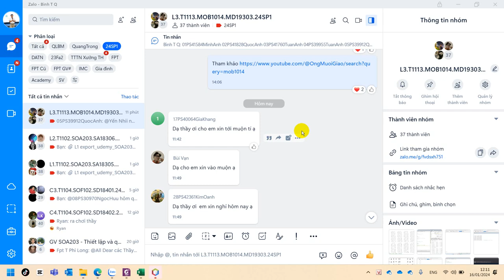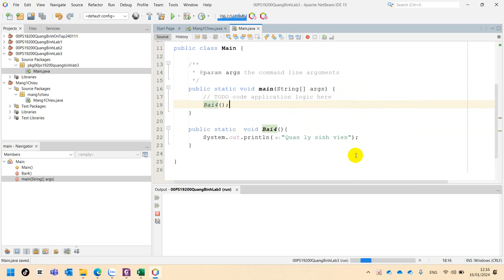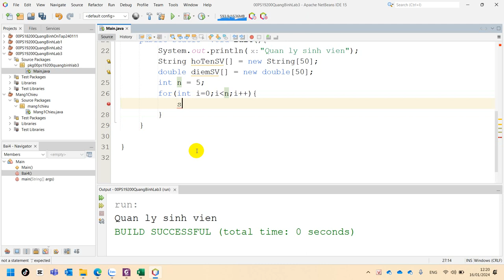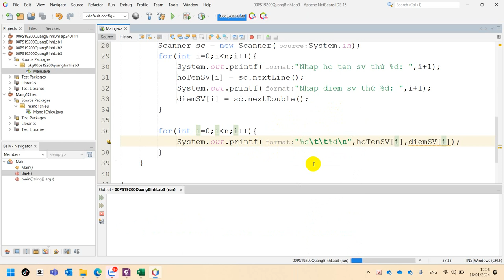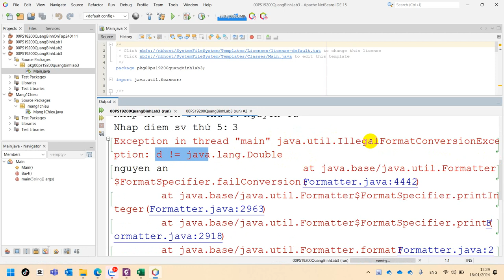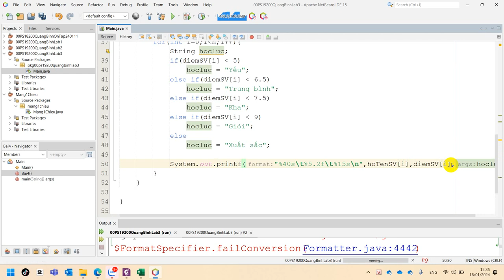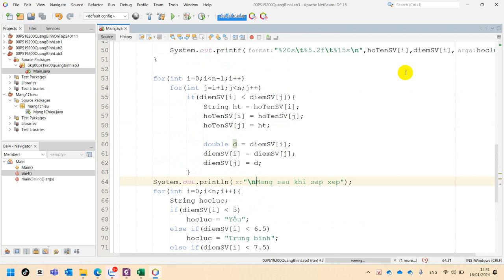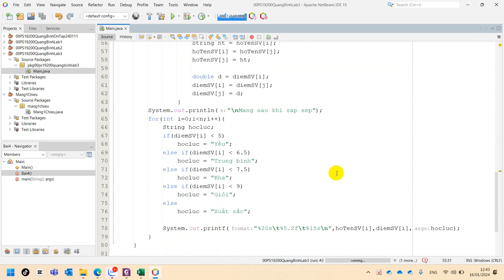MOB1014 Lab 3 Bai 4